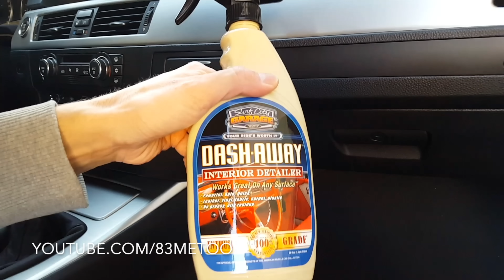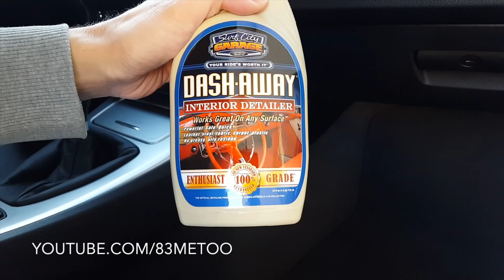83metoo - Surf City Garage Dash Away Interieur Detailer | Innenreinigung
83metoo - Surf City Garage Dash Away Interieur Detailer | Innenreinigung
➡️ Surf City Garage Dash Away

In diesem Video zeige ich euch den Innenraum Detailer Dash Away von Surf City Garage. Surf City Garage ist ein amerikanischer Hersteller und Dash Away ist der absolute Klassiker für die einfache Reinigung und das Aufbereiten, Detailing, des Innenraums in deinem Auto. Mit Dash Away schaffst du deinem Fahrzeug Interieur simple und effektiv den perfekten Glanz.